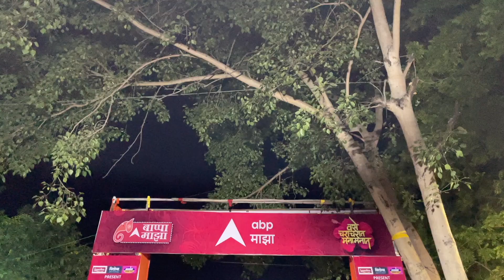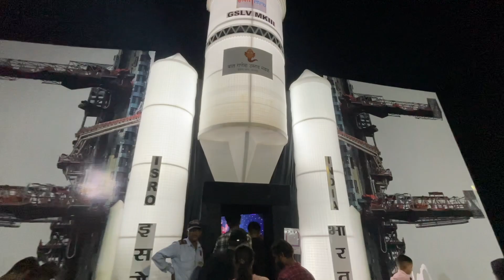नागपुर चंद्रयान- 3 में देखिये गणेशजी | नागपुर चंद्रयान 3 गणेश पंडाल 2023 | Nagpur cha Raja | Ganpati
नागपुर चंद्रयान- 3 में देखिये गणेशजी
नागपुर चंद्रयान 3 गणेश पंडाल 2023
Rana Pratap Nagar Cha Raja
Pratap Nagar cha Raja
Nagpur Cha Raja
Ganpati Festival 2023

Hill Top Cha Ganpati 2023 The Biggest Ganesh ji in Nagpur

nagpur cha raja, reshimbagh road, tulshibaug, nagpur, maharashtra, bharat
gandhibagh cha raja, yaadgar chowk, gandhibagh, nagpur, maharashtra
maskasath cha raja, maskasath, itwari, nagpur, maharashtra, india
nagpur cha raja, reshimbagh road, tulshibaug, nagpur, maharashtra, india
is nagpur capital of maharashtra
maskasath cha raja, maskasath, itwari, nagpur, nagpur, maharashtra
maskasath cha raja, maskasath, itwari, nagpur, maharashtra, republic of india
maskasath cha raja, maskasath, tandapeth, nagpur, maharashtra
t nagar raj palace
t nagar raju hospital
t nagar ramraj cotton
z.p.nagpur
zp nagpur recruitment 2019
zp nagpur logo
maskasath cha raja, maskasath, itwari, nagpur, maharashtra 440002
nagpur cha raja, reshimbagh road, tulshibaug, nagpur, maharashtra 440024
c7 nagpur dharampeth
c7 nagpur menu